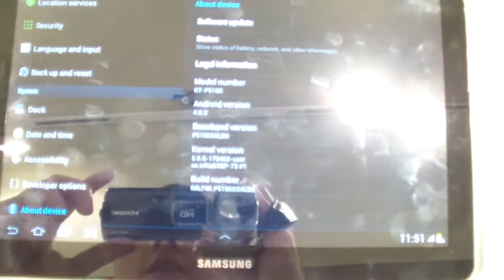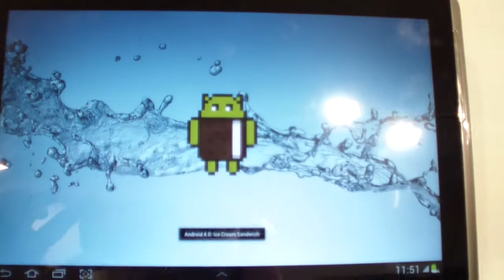Yeni Samsung Galaxy Tab 10.1 (2012) Türkçe İnceleme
MWC de tanıtılan yeni samsung galaxy tab 10.1